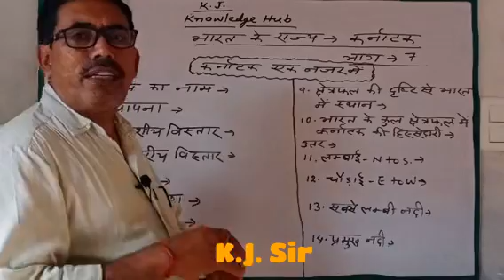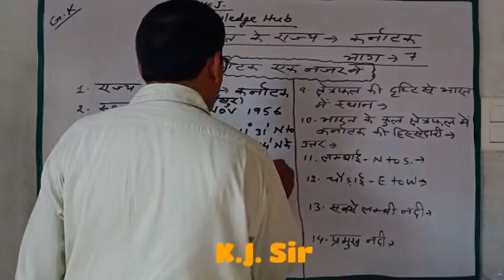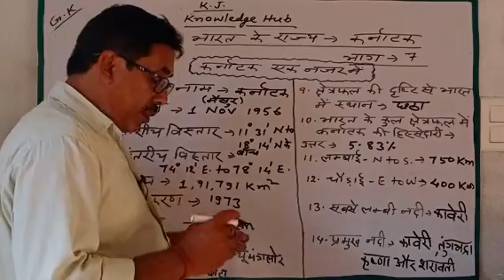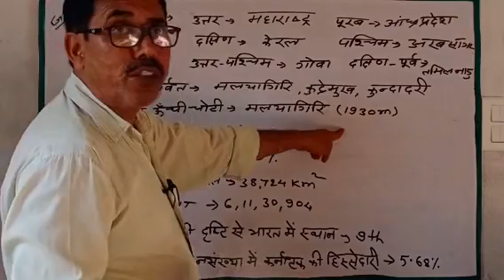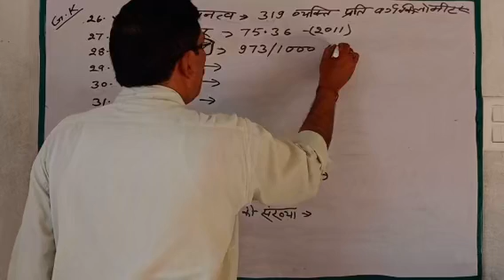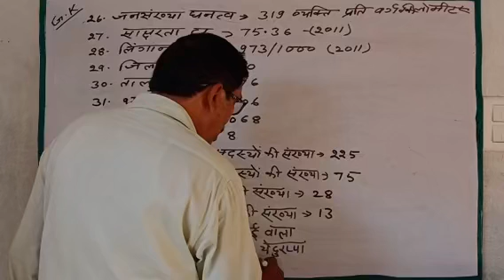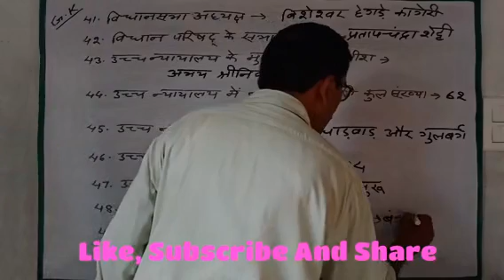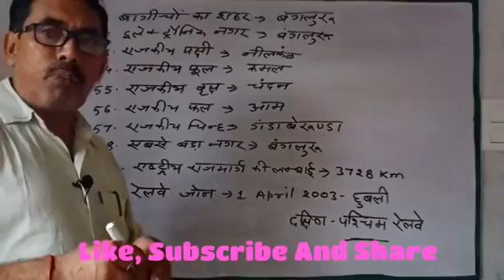G.K. भारत के राज्य ;- कर्नाटक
इस वीडियो में हम आपको कर्नाटक राज्य के बारे में महत्त्वपूर्ण जानकारी साझा कर रहे हैं ।यह जानकारी अभ्यर्थी गण आपको कर्नाटक राज्य सरकार के विभिन्न प्रतियोगी परीक्षाओं में सहायता प्रदान करेंगे ।